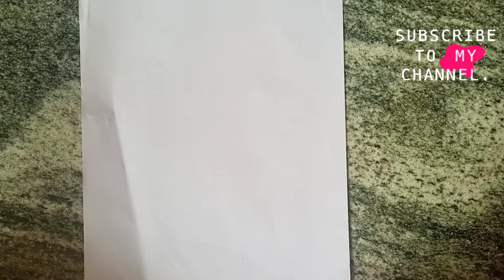# Best use of pencil shaving craft ||Creative craft idea || easy arts and Craft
Best use of pencil shaving || wall hanging craft idea  || arts and crafts

pencil shaving craft ## Creative craft idea ## Very easy Craft ##

I'm on Instagram as @vineetha_art_gallery. Install the app to follow my photos and videos.